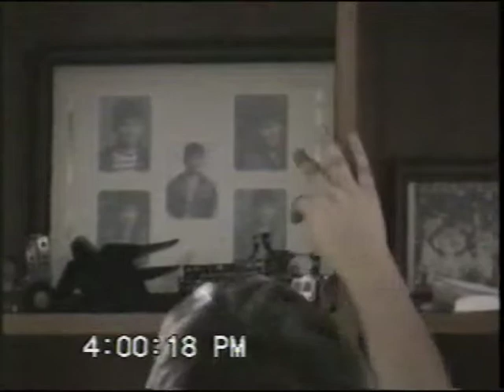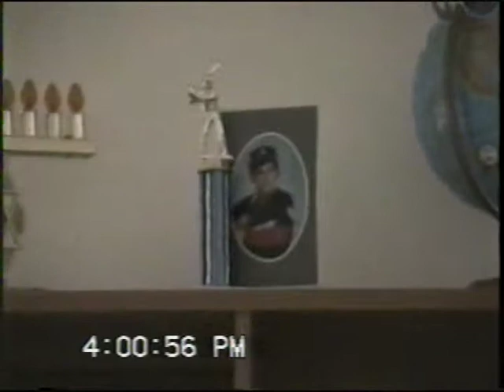Sagalchik Family Video 1996